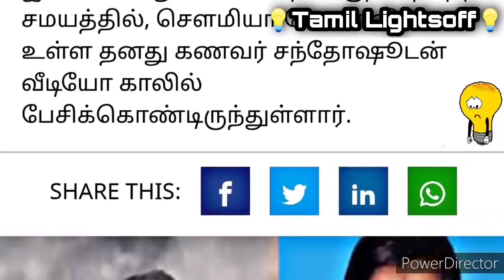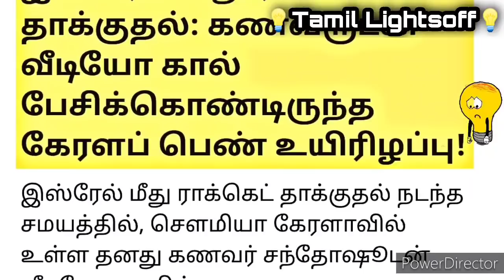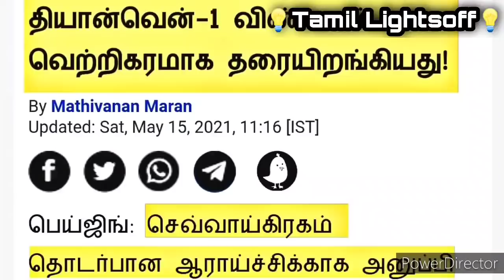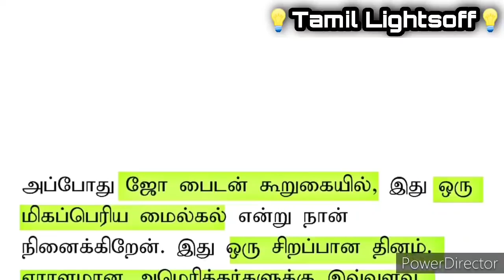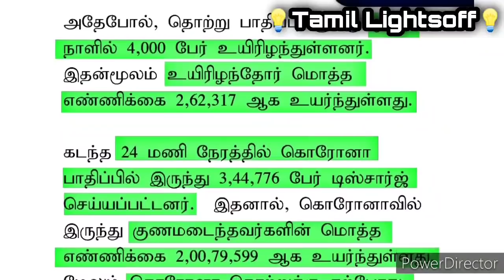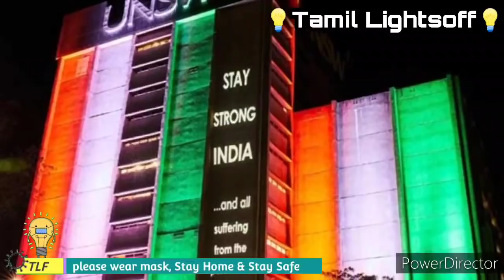அமெரிக்காவின் மைல்கள் வெற்றி! களம் இறங்கிய Israel!&இந்தியாவை மீட்டு எடுக்க முன்வந்த ஆஸ்திரேலியா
அமெரிக்காவின் மைல்கள் வெற்றி! களம் இறங்கிய Israel!&இந்தியாவை மீட்டு எடுக்க முன்வந்த ஆஸ்திரேலியா|Tamil Lightsoff

𝐉𝐨𝐢𝐧 𝐨𝐮𝐫 𝐭𝐞𝐥𝐞𝐠𝐫𝐚𝐦 *& instagram* 𝐭𝐨 𝐠𝐞𝐭  𝐑𝐞𝐪𝐮𝐥𝐚𝐫 𝐧𝐨𝐭𝐢𝐟𝐢𝐜𝐚𝐭𝐢𝐨𝐧𝐬,